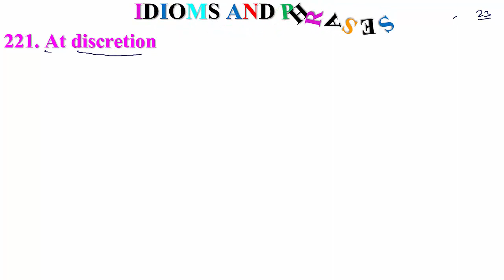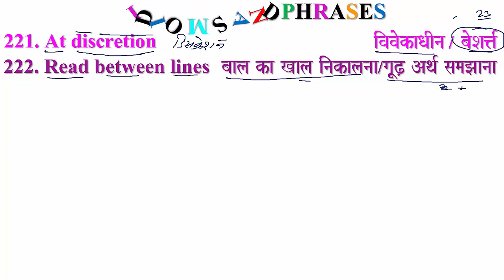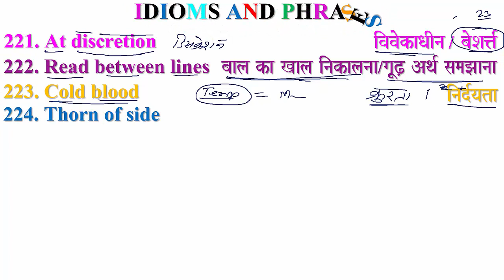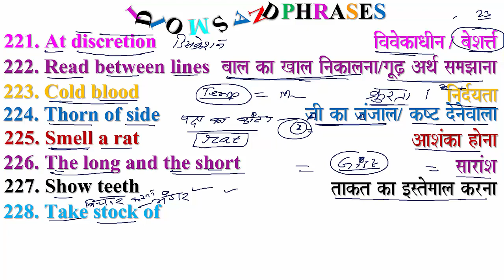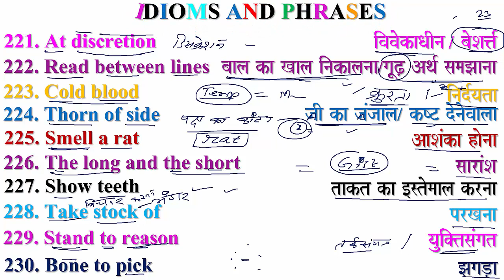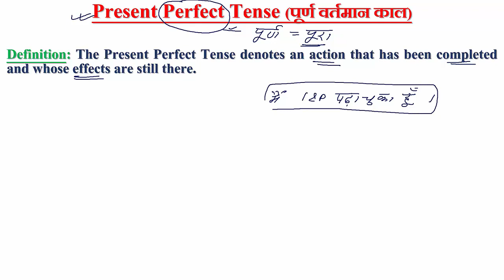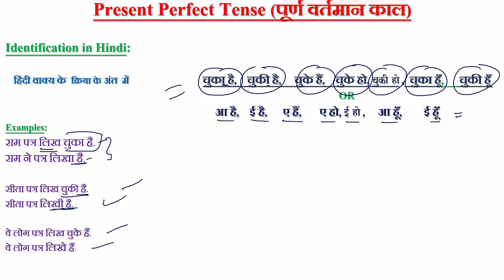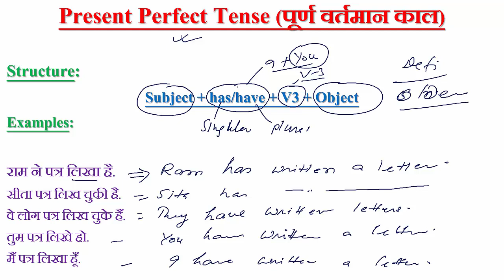23 ENGLISH_KA_AGNIPATH GENERAL_ENGLISH ENGLISH_GRAMMAR TIMEANDTENSE LEARNING_LOCUS_ENGLISH SSC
ENGLISH KA AGNIPATH
ENGLISH GRAMMAR AND VOCABULARY DAILY CLASSES
VERY FOCUSED ON DEFENCE EXAMS I ENGLISH KA AGNIPATH
IDIOMS AND PHRASES AND TIME AND TENSE